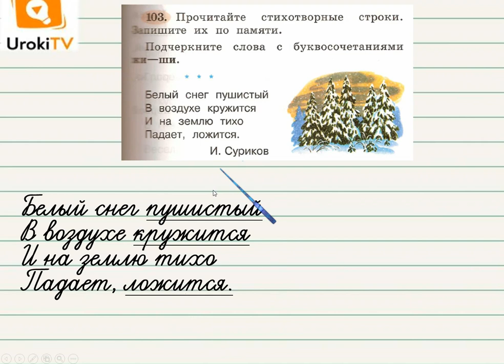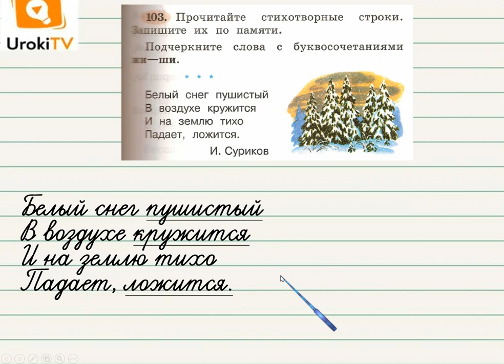Упражнение 103 — Русский язык 2 класс (Климанова Л.Ф.) Часть 1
Выполняя это упражнение, ребенок должен уметь писать стихотворение по памяти, а также находить слова с сочетаниями ЖИ-ШИ.